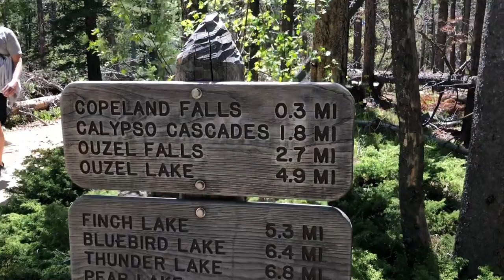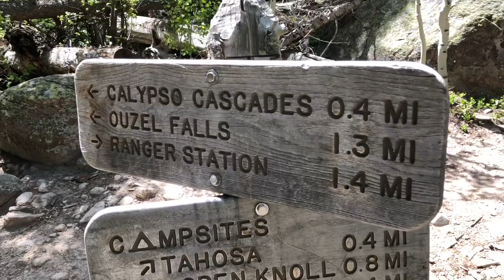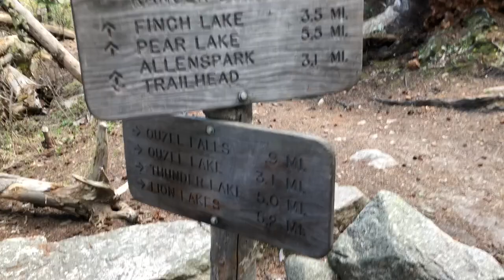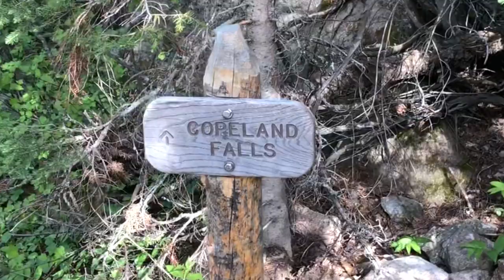Rocky Mountain National Park (RMNP) - Wild Basin, Calypso Cascades, and Ouzel Falls - Day 5 of 5.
Rocky Mountain National Park (RMNP) - Wild Basin, Copeland Falls, Calypso Cascades, and Ouzel Falls - Day 5 of 5.  This is our last day in RMNP and second to last stop before at Lily Lake.  This is probably my second favorite hike in RMNP because of all the water features including St. Vrain Creek, Copeland Falls, Calypso Cascades, and Ouzel Falls.  This was recorded on June 1st 2018.

"The hike to Ouzel Falls begins from the fairly remote Wild Basin Trail head in the southeastern corner of Rocky Mountain National Park, located near the small communities of Meeker Park and Allenspark. To reach the trail head from Estes Park, drive 12.6 miles south on Colorado Highway 7 to the Wild Basin Road junction and turn right. After driving 0.4 miles make another right turn into the park. The Wild Basin Trail head is located roughly 2.2 miles from the park turn-off on a narrow, two-wheel drive gravel road.
This hike offers several attractions along the way, including Copeland Falls and Calypso Cascades. Lower Copeland Falls, your first destination along this route, arrives at just over three-tenths of a mile from the trail head. The upper falls are located roughly one-tenth of a mile further upstream along the North St. Vrain Creek. There's a side trail that visits both the lower and upper falls. This trail parallels the main trail, and once you've visited Upper Copeland Falls, will allow you to return back to the main trail without having to backtrack.
Beyond the falls the trail crosses over Sandbeach Creek. At just over 1.3 miles from the trailhead you'll reach a spur trail that provides access to a series of five backcountry campgrounds that offer a total of seven individual campsites. To continue on towards Calypso Cascades, hikers should stay to the left at this junction.
At roughly 1.6 miles hikers will pass an unnamed waterfall, which shouldn't be confused with Calypso Cascades, which is still another two-tenths of a mile further up the trail. Unfortunately the 200-foot high Calypso Cascades weren't all that impressive during our first visit to these falls on an early-September day. However, during the spring run-off, the falls are usually roaring, as seen in this photo from a more recent hike in late June (below, on the left).
Above Calypso Cascades you'll begin to catch sporadic views of the surrounding mountains, including Longs Peak and Mt. Meeker towards the north.
At 2.7 miles hikers will reach Ouzel Falls, which is a very impressive 40-foot waterfall. Although you can see it from the new footbridge that now spans across Ouzel Creek, you can get a much better view by traveling off trail for a short distance."
"Ouzel Falls, Ouzel Creek and Ouzel Lake (2.25 miles further up the trail) are all named after the water ouzel. These small, slate-grey colored birds, also known as American dippers, are known for bobbing, or "dipping", along the rocks around fast moving streams, and diving under water in search of food. Once below the surface of the water the dippers forage by either walking along the stream bottom, or by "flying" through the water, using their wings to propel themselves through the swift currents."

Outro/End of Video Music:
Follow Me 1:43 Jimmy Fontanez/Media Right Productions Dance & Electronic | Inspirational